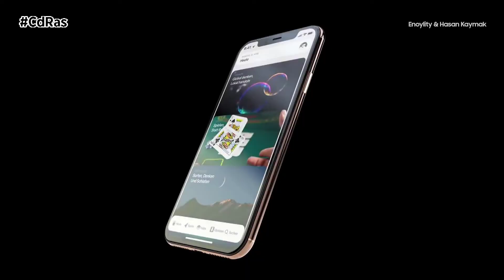RENTING- MILLENNIALS Y LA NUEVA MOVILIDAD | By CdRas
Los jóvenes de hoy en día han cambiado su concepto de movilidad. Los conocidos como millennials, los nacidos entre los primeros años 80 y principios del 2000, ya no valoran tener un coche en propiedad ni tampoco, por ejemplo, sacarse el carné de conducir. En este sentido, durante la última década, la cifra de jóvenes que consiguen el permiso de circulación ha disminuido en un 40%.

Los jóvenes de hoy en día valoran más tener un buen smartphone que un vehículo propio. La falta de trabajo o la precariedad laboral han hecho que muchos de ellos dejen de plantearse la opción de compra. Por si fuera poco a ellos les cuesta más tener un coche, sus pólizas de seguro son más caras.

El renting de vehículos a largo plazo se presenta como una gran opción para los millennials que les permite contratar un coche durante un determinado período de tiempo con todos los gastos incluidos. Otras opciones pasan por compartir vehículo o por el alquiler por minutos, tanto de coches, como de motos o bicicletas.

Actualmente las ciudades también ofrecen una mejor movilidad, lo que hace que muchos ya no necesiten el coche para ir a trabajar. El transporte público es más eficiente, ha crecido la conciencia medioambiental y, aunque el precio de los automóviles sea menor, los conductores son cada vez más conscientes de que no solo se trata de comprar el vehículo, sino que su mantenimiento puede ser a la larga muy costoso.